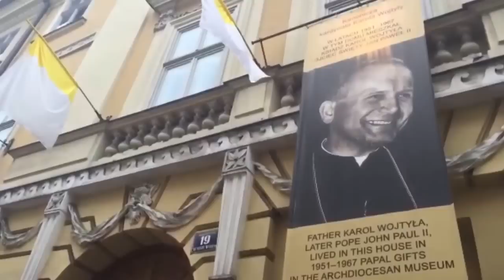World Youth Day Pilgrims Transform Kraków With Joy!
In this new vlog from Poland, I show you the incredible atmosphere in downtown Kraków. World Youth Day pilgrims have completely taken over the city! The joyful atmosphere of friendship is almost defiant in the face of the violence the world has witnessed these past days.